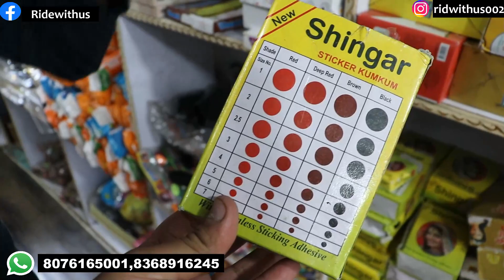15 हज़ार लेके आओ 50 हज़ार उड़ालेजाओ ज़बरदस्त बिंजनेस Best Idea business Low Investment Buisness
15 हज़ार लेके आओ 50 हज़ार उड़ालेजाओ ज़बरदस्त बिंजनेस Best Idea business Low Investment Buisness

Shop Name-Satguru general Store

Address- shop no-54 teliwara chowk sadar bazar delhi-6

Keep Supporting.

Cosmetic Market
Jewellery Market
Cheapest Jewellery Sadar Bazar
gotta Chandi ki payal

what is gotta change

chandi ki Payal design with price
chandi ki Payal photos
chandi ki Payal new design
chandi ki payal rate
gota chandi price
chandi ki pajeb
gota chandi meaning
gota chandi in english
gota chandi items

Cosmetic surgery before

Cosmetic:bra market

Panty market

Sadar bazar

Jewellery market

Pantymarket

Delhi:cometics wholesale

Sadar bazaar

Shampoo wholesae

Makeup kits

Eye liner

Mascara

Kajal wholesale

Cosmetic items

Branded cosmetics

Bangles market

Bra market

Sadar bazar:wholesale beauty product:beautiqua agencies sadar bazar

Marketszone

Wholesale ladiesundergarments

Delhi

Wholesale bangles

गरीब तबको को उधार समान मिलेगा Best Business Satguru General Store Teliwara Chowk Sadar bazar Delhi-6